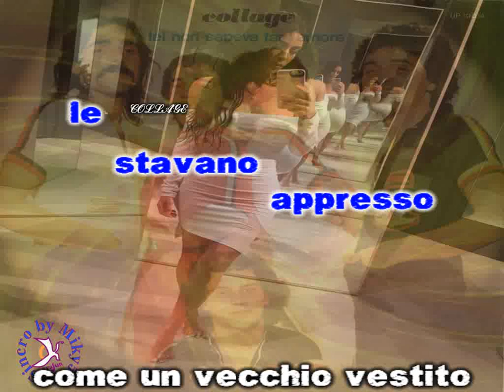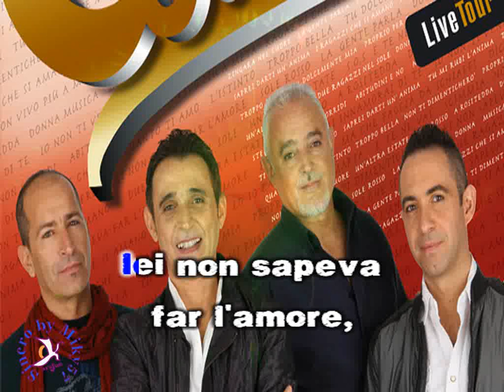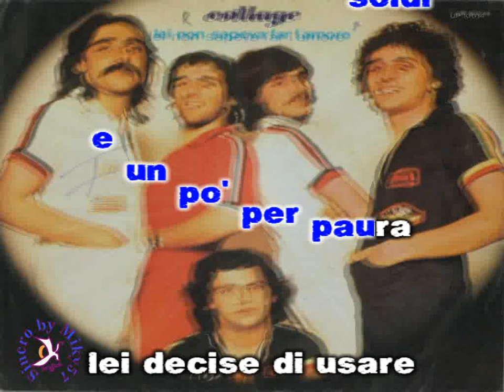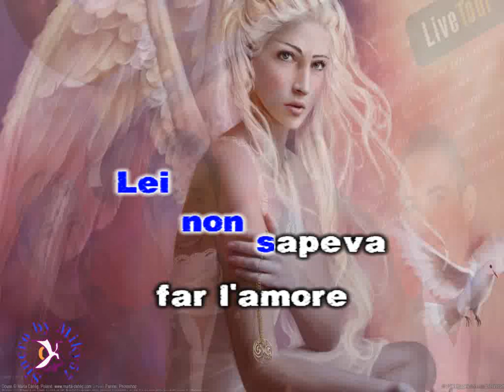Collage - Lei non sapeva far l'amore (karaoke - fair use)